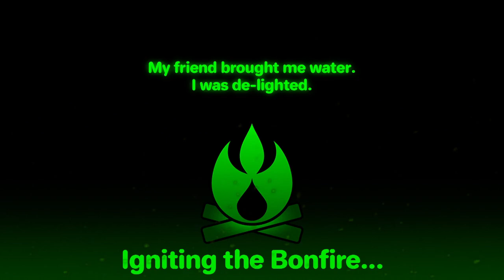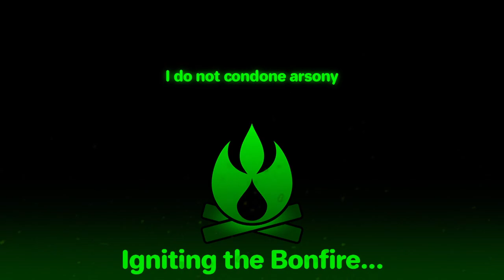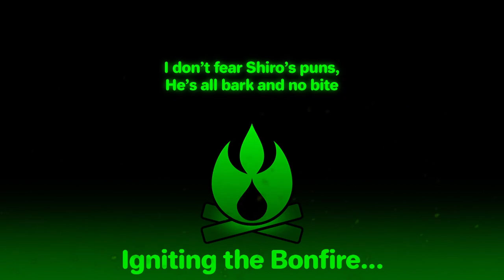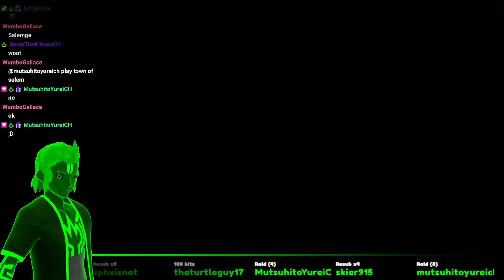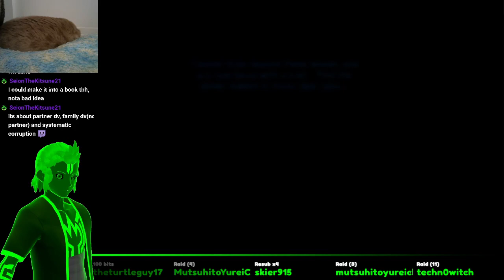Breath of the Wild - Come Fly With Me